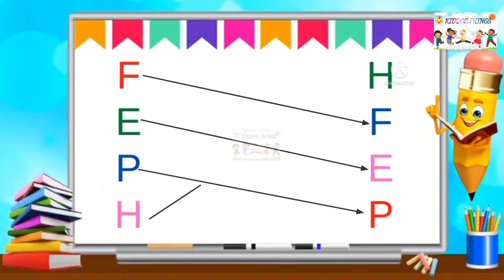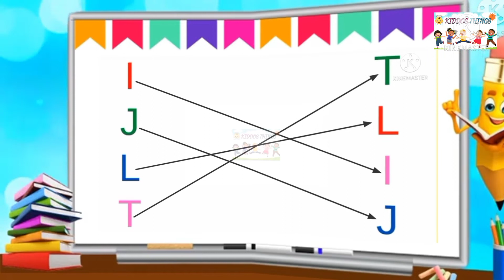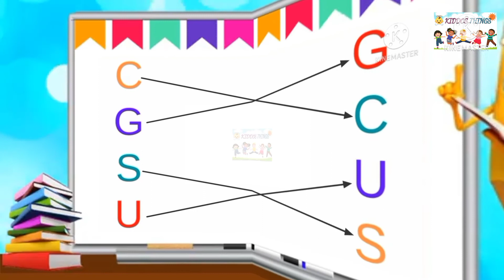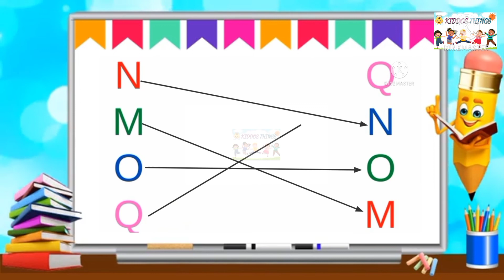MATCH THE LETTERS